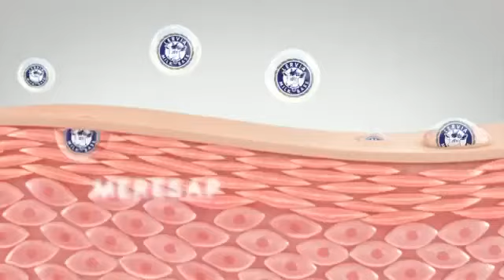Baru !! Sabun kecantikan susu cair - cinta laura //lervia//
title : iklan sabun lervia
model : cinta laura

produk :
sabun susu cair 250ML varr milk, honey, avocado
sabun susu cair 400ML varr milk, honey, avocado
sabun bar 90g varr milk rose avocado honey
lervia lotion susu 200ML